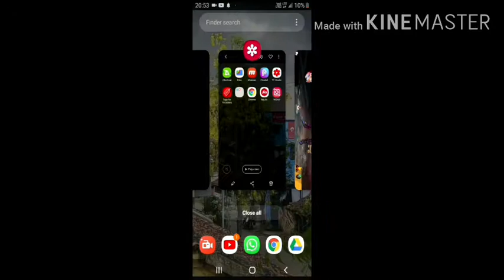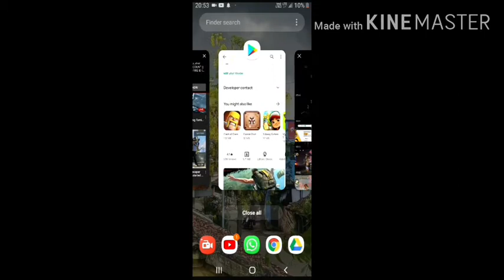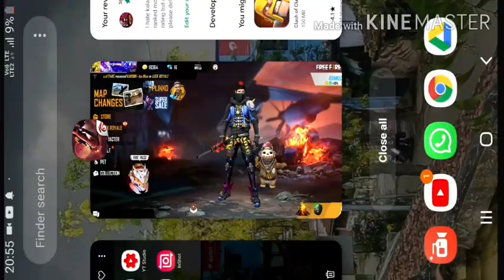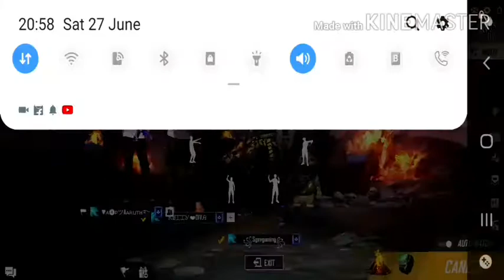How to remove kalahari map from freefire ranked mode தமிழ்